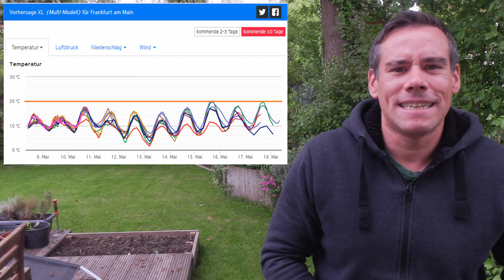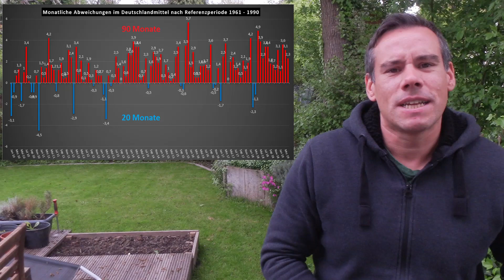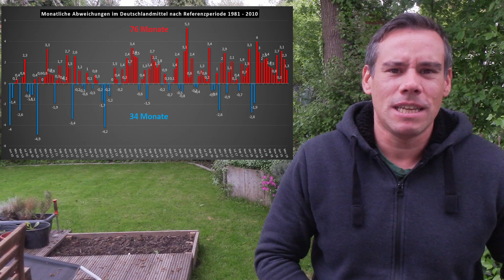Die Maikälte und das Drama um ein bisschen Wetter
Wettervorhersagen, zahlreiche Wettermodelle, Messwerte, Radar, Stormtracking, Blitzanalyse und vieles mehr